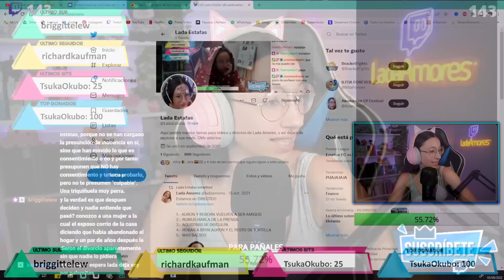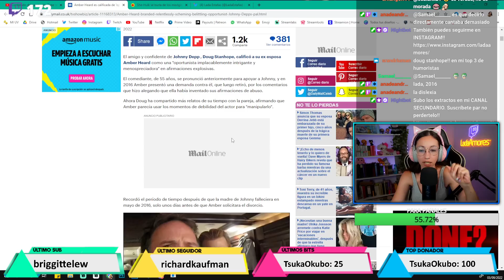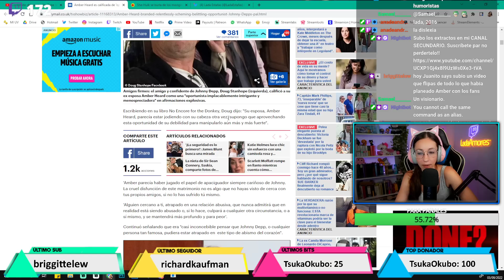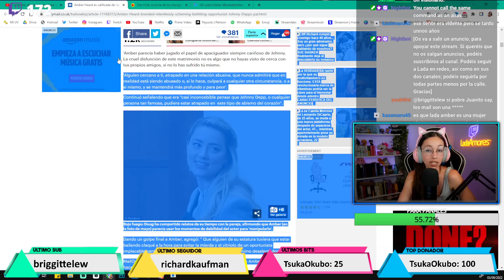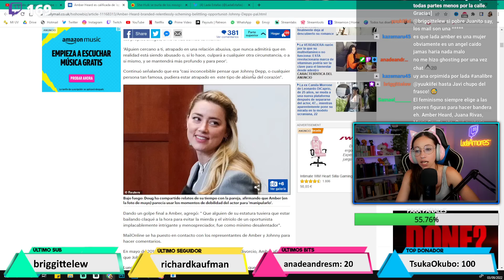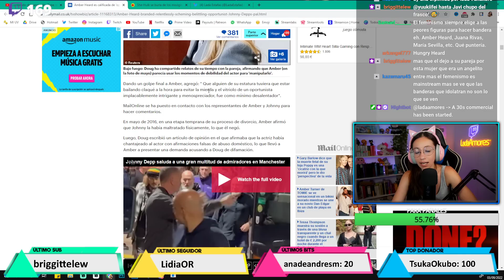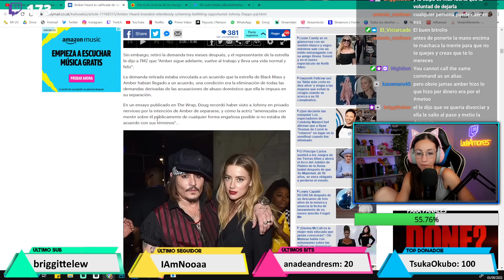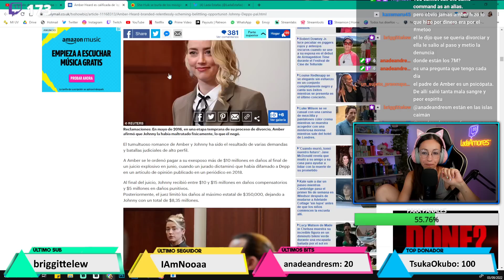AMBER HEARD ¡EXPUESTA por un AMIGO DE JOHNNY DEPP!: "Amber MANIPULÓ a Johnny Depp"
►►MI SETUP◄◄